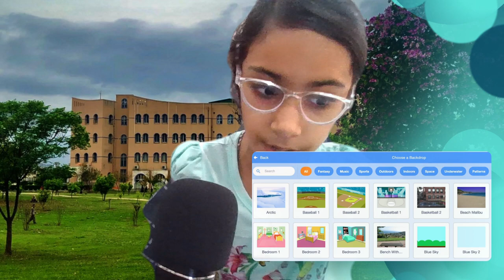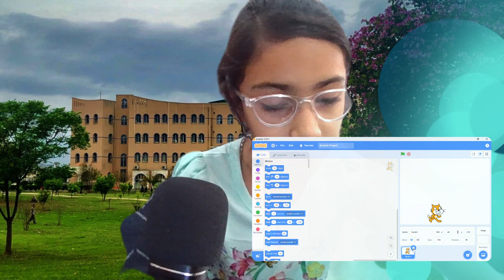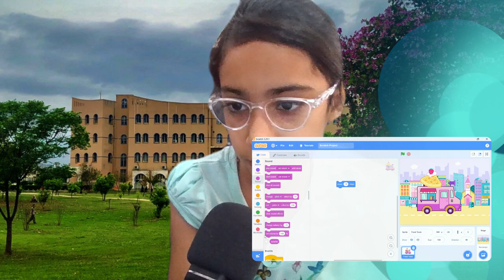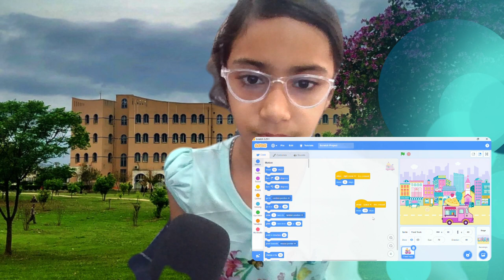Google Scratch Introduction by Minha | Lecture 2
Let us learn Google Scratch from Minha Mir
Lecture 2 will cover some practical of how to use sprite (car) and animate it forward and backward using right arrow and left arrow keys